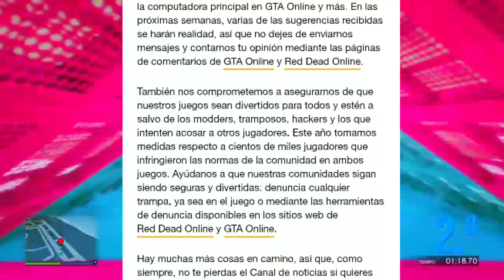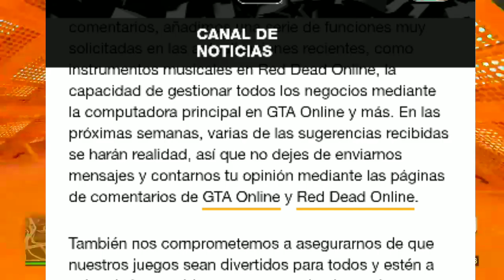*NUEVO* ROCKSTAR CONFIRMA EL NUEVO DLC MAS GRANDE DE TODOS GTA V ONLINE /2020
Épico dlc amigos 🥵🥴😄😁😄🥳🥶😊🥶😉😎😘😉🥺🤯🥶🥴🥶😉😘😉🥺🥴🥺😉😍😉🥺😉😄😉😃😊😁😄😀😅😀😅😀😅